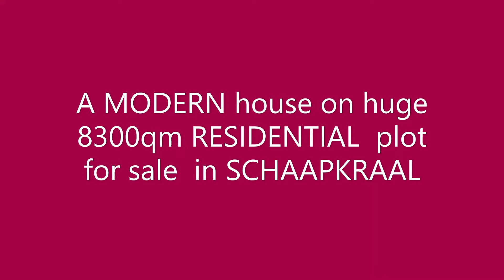A MODERN house on huge 8300qm RESIDENTIAL plot for sale in SCHAAPKRAAL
Modern house for sale on huge plot
3 large bedrooms
large lounge
fully fitted kitchen
family bathroom and toilet
main en-suite
tiled floors
workshop
laundry
aluminium windows
tiled roof
8300sqm residential plot
close to Pick n Pay Lotus River
close to Cape Pet-O-Tel
huge potential for developers and investors
ideal to redevelop and sub-divide
R6500 000

Lake Properties, Cape Town is a young and dynamic real estate agency located in Wynberg, Cape Town.